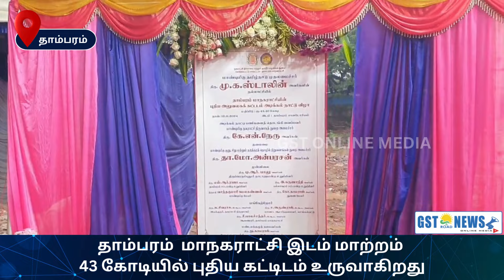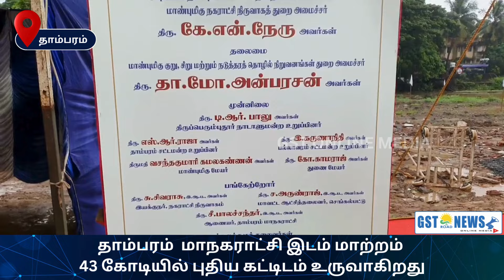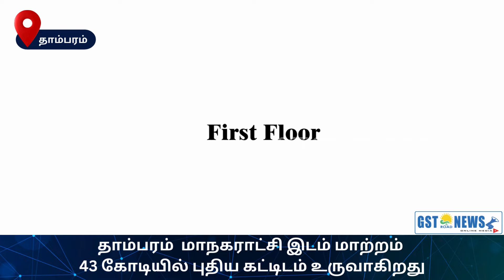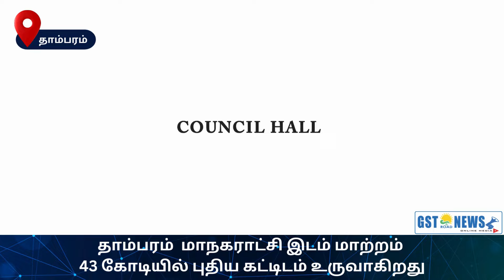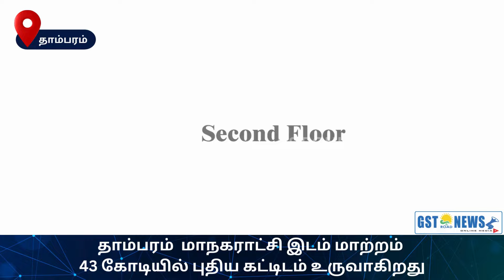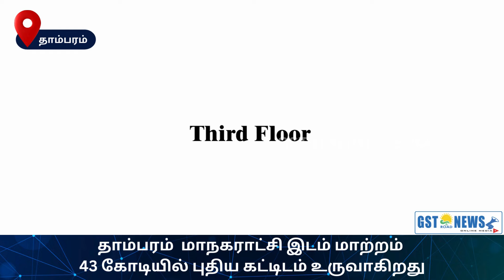தாம்பரம் மாநகராட்சி இடம் மாற்றம் 43 கோடியில் புதிய கட்டிடம் உருவாகிறது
தாம்பரம்  மாநகராட்சிக்கு  தாம்பரம் சானடோரியம் பகுதியில் புதிய பிரம்மாண்ட கட்டிடம் கட்டப்படுகிறது. ரூபாய் 43 கோடியில் உருவாகும் இந்த கட்டிடத்திற்கு அமைச்சர் கே .என். நேரு அடிக்கல் நாட்டினார்.